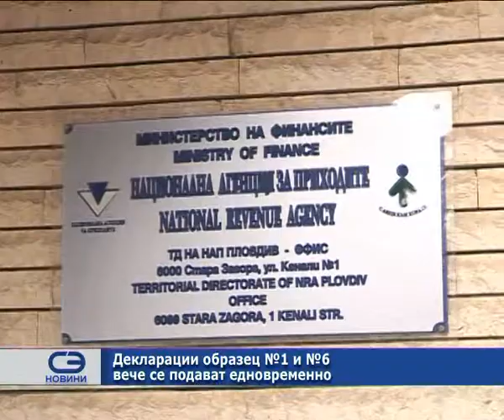Декларация образец №1 и №6 вече се подават едновременно